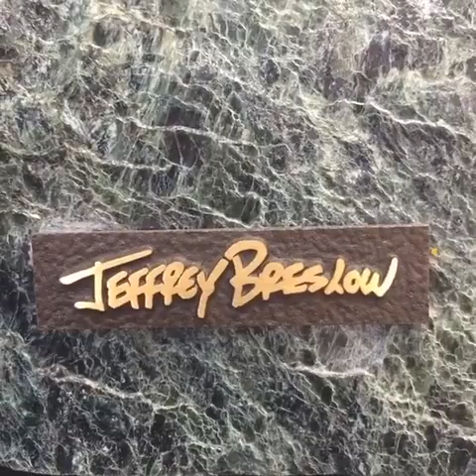Almost Perpetual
The stainless steel coil tube sits freely on the serpentine slab.  When it is pulled to one end and released, it magically moves back and forth around and over the cairns, intentionally just missing the two stone sculptures.

Once set in motion, it continues to oscillate back and forth for over 30 minutes before coming to a complete stop.  You can pull it back anytime to either side and release it. If you do not add energy to the tube, it will not go off the other side, although it looks like it might.  The swish sound created by the two surfaces is very pleasant.

This is my most dynamic kinetic piece and is the first of an edition of 20 Almost Perpetual sculptures.  The constant of this edition is the carefully configured stainless steel tube and a smooth parallelogram surface.  The variety of stone sculptures and flat surface materials hints of a varied and impressive series.

The success of this piece is built on the movement of a unique combination of physics and geometry and only stops because of a slight friction and gravity, thus the name Almost Perpetual.

"78" x 36" x 50" H | 360lbs
Stainless Steel Tubing, Granite and Serpentine Stones, Serpentine Parallelogram Slab

We're on Facebook, Twitter, Tumblr, and Instagram!